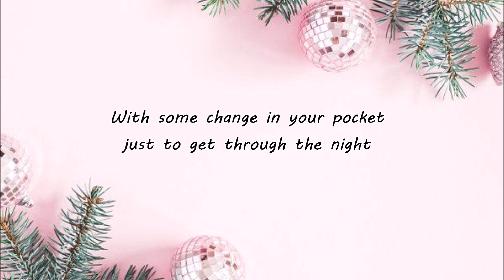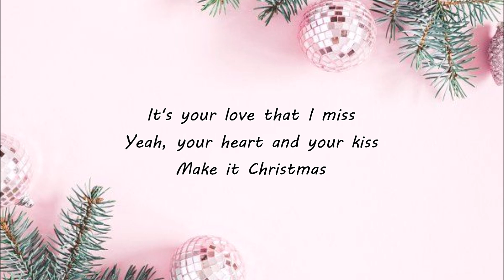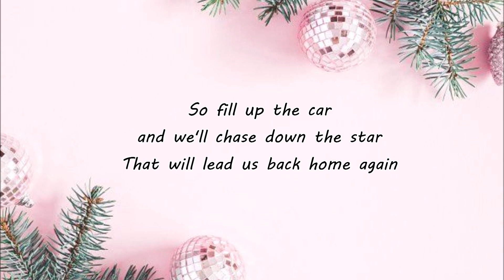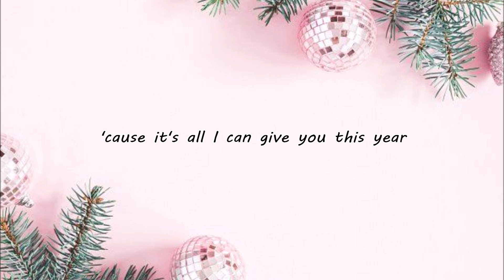This is Christmas - Goo Goo Dolls | Lyrics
Christmas4All starts now! :)

Song/Videowishes? Please write a comment or write your wishes on my Channel :)